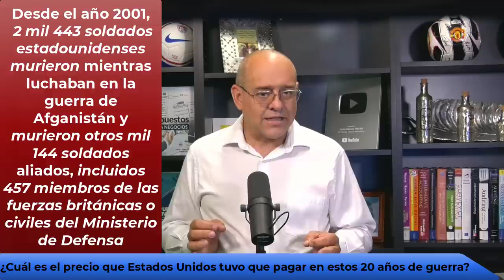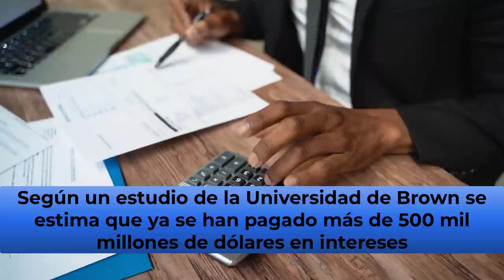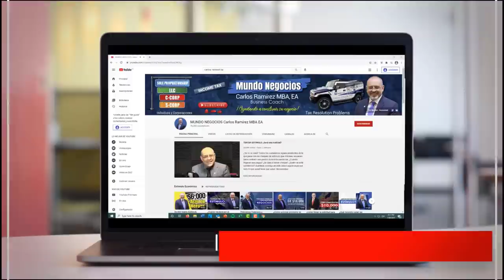Se ELIMINA LA DEUDA de Miles de personas | Últimas Noticias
• ¿Cuál es el precio que Estados Unidos tuvo que pagar en estos 20 años de guerra?

• El gobierno del presidente Joe Biden anunció que eliminará automáticamente la deuda de miles de personas ¿de qué deuda habla?

MI PÁGINA OFICIAL - CARLOS RAMIREZ EN FACEBOOK
SÍGAME EN FACEBOOK Y ENTERESE DE TODO